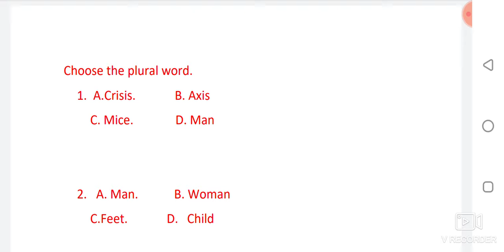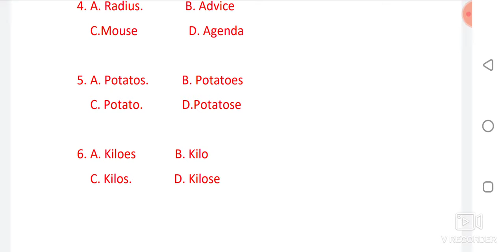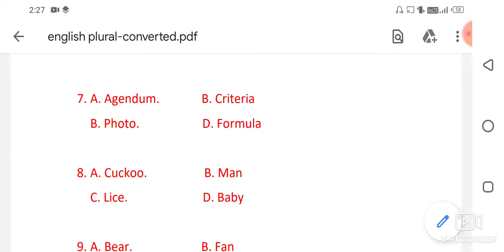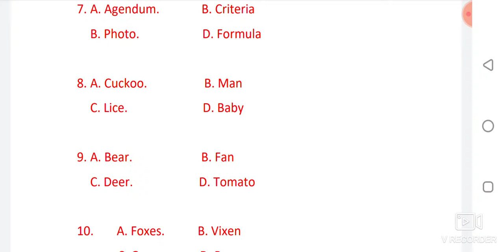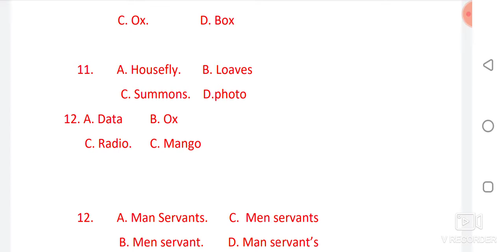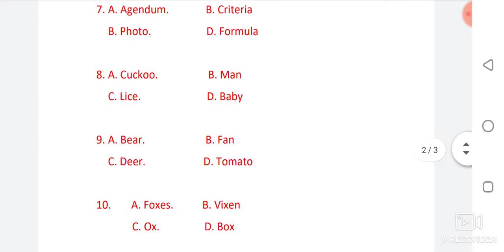Airforce ( XY) Most Important English Video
अगर video अच्छी लगी होगी तो plz वीडियो को share and like,,,,,,